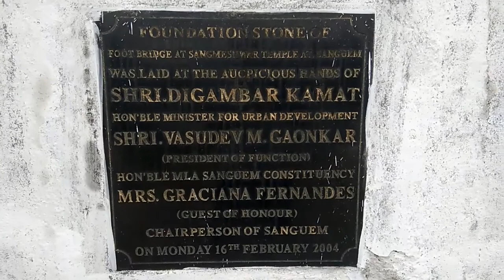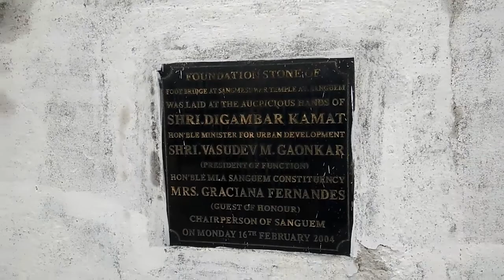Goa Sangameshwar Submerged Temple | Goa Sanguem Zuari River | Things To Do in Goa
This is The Sangameshwar Temple In Sanguem. It Submerges Underwater During The Monsoons.. On The Day Of Mahashivratri, This Temple Remains Dry And Many Go Inside The Temple For Worship..A Beautiful Sight, This Temple Is A Must Visit Destination When You Visit Goa.